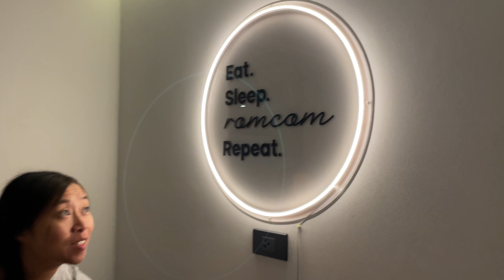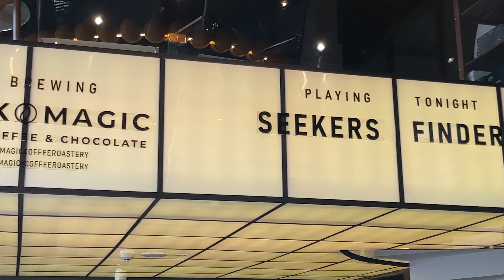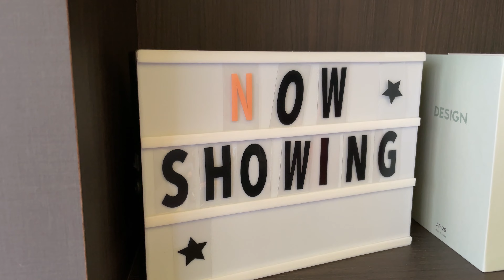22€ pro Nacht in Bangkok mit Rooftop Pool, Tipps Taxi Bangkok, 4€ Bus Rayong 📷 THAILAND VLOG 59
Unsere Insidertipps für Hotel und Taxi in Bangkok

Es geht für uns zurück von Rayong nach Bangkok mit dem Bus, aber wir haben viel Gepäck. Wird das zum Problem? In Bangkok probieren wir die Stufe 2 Schärfe bei Phed Mark und kommen schon ins Schwitzen. Mit dem Meter-Taxi geht es dann zum Hotel mit Rooftop-Pool. Das Haus ist neu, die Lage super und der Preis wirklich günstig für die Qualität.

Lindert Insektenstiche

🎥 EQUIPMENT
Rucksack Ha
Rucksack Tino
Stativ groß
Stativ klein ** (neueres Modell)
Actioncam Saugnapfhalterung
Gimbal groß
Gimbal klein ** (neueres Modell)
Polfilter ** (neueres Modell)
ND Filterset ** (ähnlich)
Grauverlaufsfilter ** (ähnlich)
Filter Drohne
Filter Actioncam
ULH Objektivhaube ** (neueres Modell)
VLOG Kamera ** (neueres Modell)
Video- und Fotokamera
Actioncam ** (neueres Modell)
Drohne ** (neueres Modell)
Apple Watch ** (neueres Modell)
Standardobjektiv ** (neueres Modell)

00:00 - 02:44 Intro & Abreise Rayong - Bangkok
02:44 - 05:12 Phed Mark Pad Krapao
05:12 - 07:35 Taxi fahren in Bangkok
07:35 - 16:03 Seekers Finders Hotel Tour
16:03 - 16:50 Outro